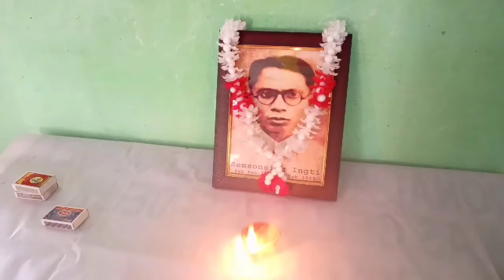Happy Farewell Celebration/Commemoration to Ru- Semsonsing Ingti On His Death Anniversary